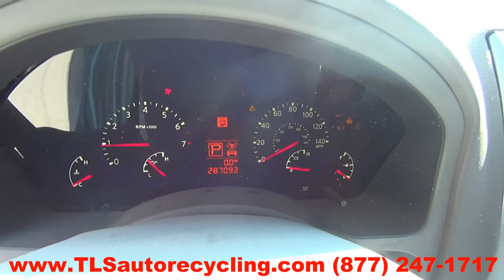2008 Infiniti QX56 Parts For Sale - 1 Year Warranty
TLS Auto Recycling is parting out 2008 Infiniti QX56 for used parts. Stock # 6277BL
Save up to 60% on Used Infiniti QX56 Parts.

APRON CUT
BACK GLASS
BUMPER COVER REAR
BUMPER GRILL
DECK LID
ENGINE ASSEMBLY
FENDER
FUEL FILLER DOOR
GRILLE
HATCH
HEADLAMP ASSEMBLY
HOOD
LIFT GATE
LONG BLOCK
PARTS CARS TRUCKS
QUARTER GLASS
TAIL GATE
TAIL LAMP
TRANSMISSION
TRUNK LID
UPPER / LOWER TIE BAR
WHEEL
WINDSHIELD GLASS